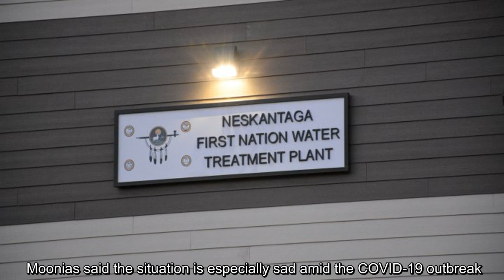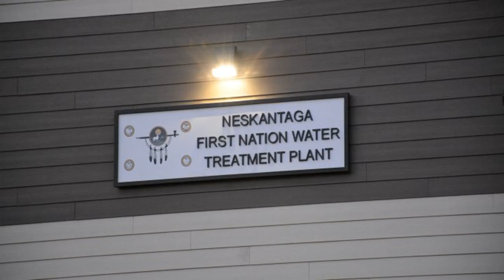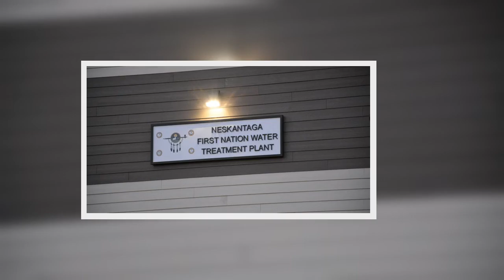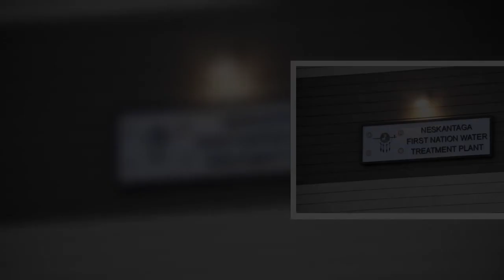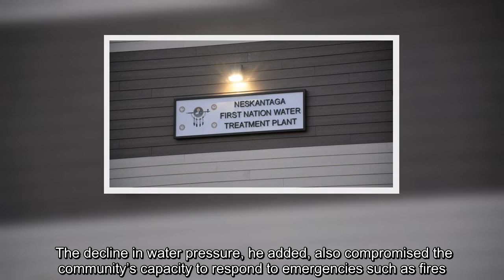✅ Earlier this week, an "unknown sheen" was discovered on the surface of the water reservoir, which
✅  Earlier this week, an "unknown sheen" was discovered on the surface of the water reservoir, which prompted a complete shut-off of the water supply on Monday.